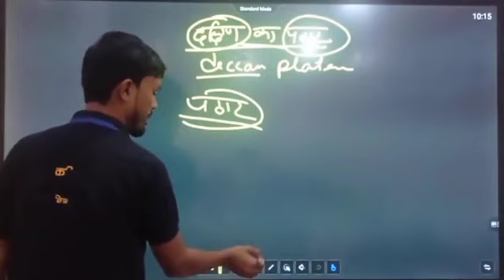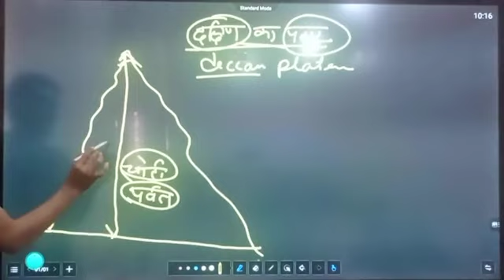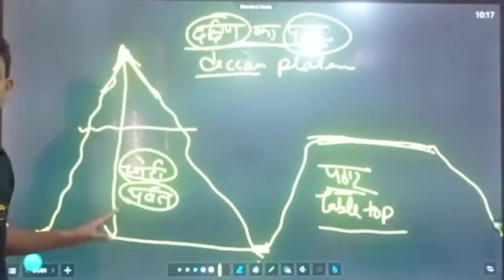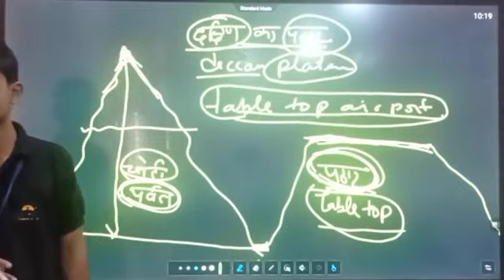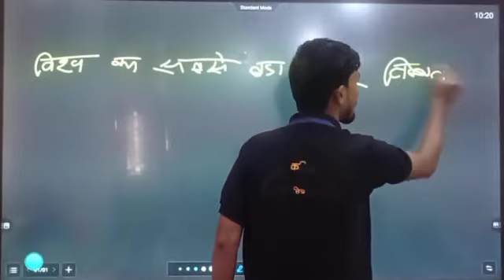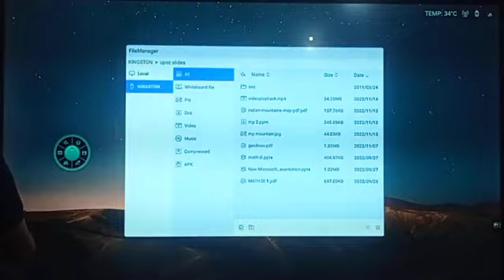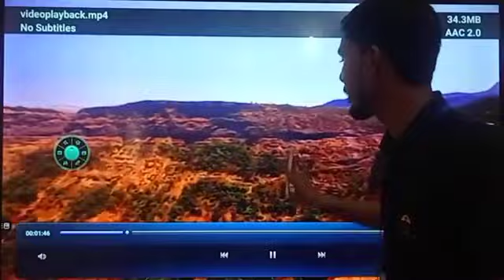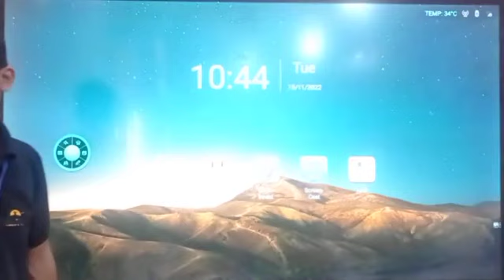दक्षिण का पठार | DECCAN PLATEAU FORMATION | BY SIDDHANT SIR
SUNRISE CAREER ACADEMY KARWI CHITRAKOOT UTTAR PRADESH
चित्रकूट जिले की सर्वाधिक सरकारी नौकरियों में चयन देने वाली संस्था सनराइज करियर एकेडमी
जहां जलाए जाते हैं 40 से भी ज्यादा सरकारी नौकरी के कोर्सेज
सभी विषयों का अध्ययन योग शिक्षकों द्वारा अनुभवी शिक्षकों द्वारा शून्य स्तर से कराया जाता है

सनराइज करियर एकेडमी ने कम समय में दिए हैं सर्वाधिक चयनएकेडमी के मैनेजिंग डायरेक्टर और 30 साल की सर्विस के बाद रिटायर्ड भारतीय सेना के अधिकारी कैप्टन एस कुमार सर के नेतृत्व में भारतीय सेना उत्तर प्रदेश पुलिस दिल्ली पुलिस एसएससी जीडी मध्य प्रदेश पुलिस राजस्थान पुलिस तमाम सेनाओं की फिजिकल की तैयारी मेडिकल और रिटर्न कैप्टन सर के नेतृत्व में कराई जाती है
Sarkari naukari ke courses ke bare mein jankari ke liye hamen sampark Karen
हमारा पता ओम प्लाजा ट्रैफिक चौराहा कर्वी चित्रकूट उत्तर प्रदेश
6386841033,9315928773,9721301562